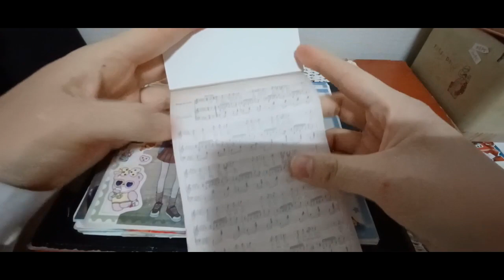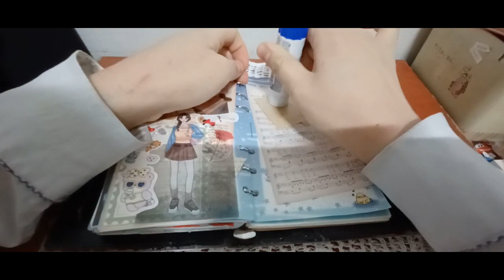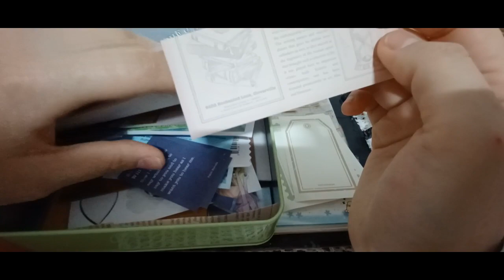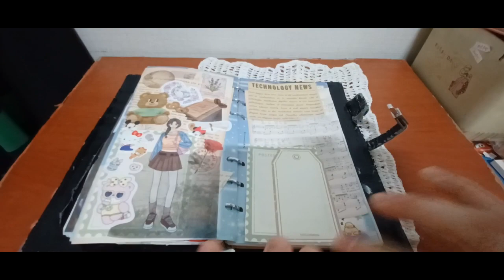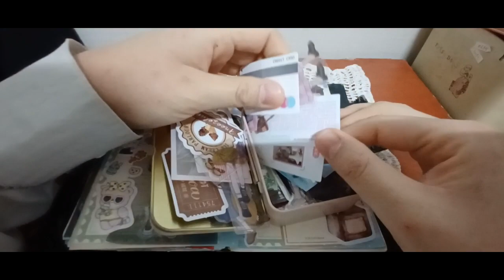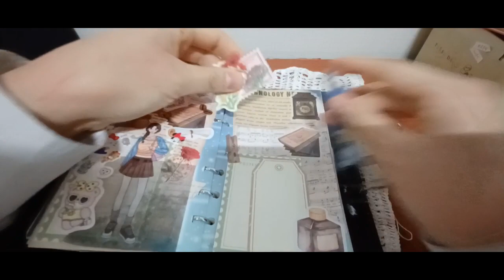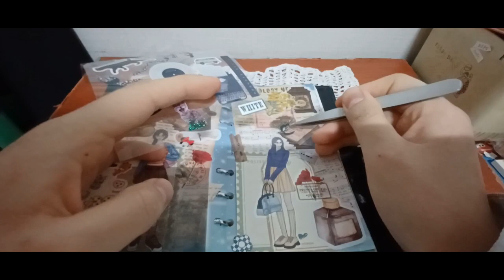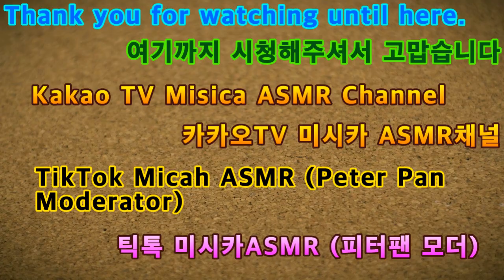2024 다꾸 ASMR 빈티지 배경 테마 2번째 2024 Dakku ASMR Vintage Background Theme 2nd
안녕하세요 골드님&시청자 팬분 반갑습니다 미시 카에요 저의 채널에 방문해 주셔서 고맙습니다 이번 영상은 바로 2024 다꾸 ASMR 빈티지 배경테마 2번째 입니다 이번영상도 다꾸로 만든 빈티지 배경 테마 2번째 에요 빈티지 배경테마 2번째 로 나름 편안하게 만들었던것 같아요 빈티지 테마는 언제 어떤느낌 이든 잘 표현할수 있는 테마인것같아요 이번 빈티지 배경테마 2번째는 앞에 보여드린 첫 배경 테마 와는 조금 다른느낌이 드실꺼에요 빈티지는 어떻게 꾸며도 예쁜 것 같아요 빈티지에 어울리는 테마가 몆개나 될지 궁금 하기도 하면서 나중에 만들 다꾸 영상도 재밌게 나올지 어떨지 궁금하네요 암튼 편안하게 즐기면서 다꾸를 해서 그런지 다꾸영상만들때마다 어떤테마로 만들지 고민도 하고 생각도 하면서 즐기는것 같아요 진짜 힐링하면서 좋은 취미인것 같아요 아직도 영상 만들면서 많이 힘들것도 있지만 그래도 꾸준히 하면서 언젠가는 내영상이 알려져서 좋은일이만 가득 했으면 좋겠어요 그럼 편안하게 즐기시면서 힐링 하셨으면 좋겠어요 고맙습니다 저의영상을 보시고 조금이나마 힘이되시길 바래요 감사합니다 구독과 좋아요는 큰힘이 됩니다  저의 영상이 재미있으셨다면 구독&좋아요&알림 설정을 하셔서 새로운 비디오를 시청하세요 저의 또 다른 채널인 카카오 TV Misika(미 시카 ASMR) 채널도 많이 방문해 주시고 시청해 주세요 저의 랜선 아빠의 신 한국 아빠 피터님을 소개할게요 현재 이분은 DadASMR(아빠 ASMR)과 다양한 분야를 하고 계세요 ASMR 이란 백색소음으로 자율 감각 쾌락 반응으로 뇌를 편안하게 해주고 심리적으로 안정을 주는 소리예요 예를 들어 물소리&바람 소리가 대표적 이에요 유튜브 PETER 아저씨의 옥탑방 ASMR을 검색하셔서 영상을 보시고 재미있으시다면 구독을 눌러주시고 알림 설정도 해주세요 감사합니다 네이버 TV 산타파파 틱톡 피터ASMR 피터부계도 많은 시청과 팔로우 해주세요
Hello Gold and viewers, nice to meet you. This is Missy Car. Thank you for visiting my channel. This video is the 2nd Vintage Background Theme 2024 Dakku ASMR. This video is also the 2nd Vintage Background Theme made with Dakku. I think I made it a bit comfortable. I think the Vintage theme is a theme that can express any feeling well at any time. The 2nd Vintage Background Theme will feel a little different from the first background theme I showed you before. I think vintage is pretty no matter how you decorate it. I wonder if there will be a theme that goes well with vintage, and I wonder if the video will come out well. Anyway, maybe it's because I'm enjoying it comfortably and decorating it, I think I think I'm thinking about what kind of theme I'll make whenever I make the decorative video. I think it's a really healing and good hobby. It's still going to be very difficult while making the video, but I hope that my video will be known one day and good things will come out. Then I hope you enjoy it comfortably. I hope you can enjoy my video and enjoy it. My online dad's god, Korean dad Peter, will be introduced. Currently, he is working in various fields with Dad ASMR. ASMR is a white noise called ASMR, which is a sound that relaxes the brain and psychologically stabilizes the brain through autonomous sensory pleasure reactions. For example, the sound of water & wind is representative. Search YouTube PETER's rooftop ASMR.